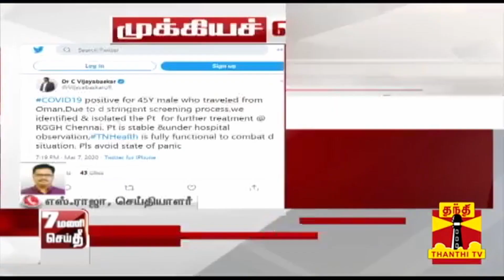How China Helped in Corona Virus ?| Onnu Sollren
Corona virus which is believed to be originated from Wuhan, China have been announced as Pandemic by WHO.
COVID-19 had already spread across continents with majority cases in Italy , Iran, South Korea, France and United States though morality rate is low around 0.5- 4%.

In this video, we will see briefly about few questions,

Is Corona covid19 a killer virus?
What are the other corona viruses that occured in the past few decades?
How does China help Corona?
Does India have the capability and infrastructure to control the widespread of the virus?
What does people needs to do in the current situation?